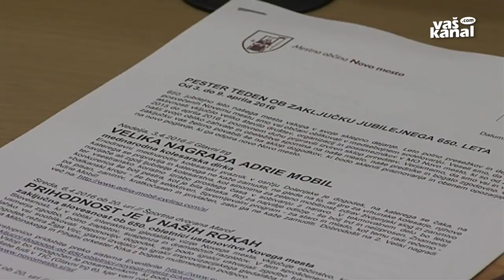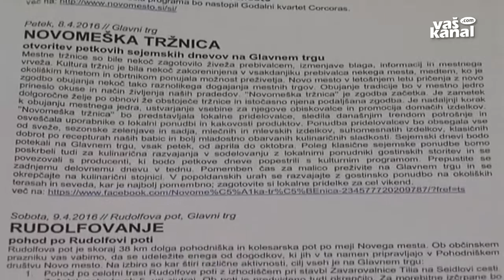Konec jubilejnega leta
NOVO MESTO - 650. jubilejno leto Novega mesta vstopa v sklepni del. Leto, ki ga je mestna občina namenila raznolikim dejavnostim in dogodkom, posvečenim mestu in njegovi bogati zgodovini, bo končala šestega aprila s slovesnostjo "Prihodnost je v naših rokah" v športni dvorani Marof.